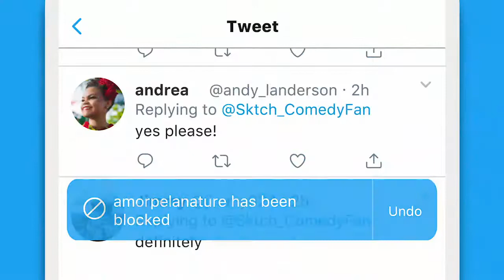How to block accounts on Twitter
Some important things to know about block:

Accounts you have blocked cannot follow you, and you cannot follow an account you have blocked.
Blocking an account you are currently following will cause you to unfollow that account (and them to unfollow you). If you decide to unblock that account, you will have to follow that account again.
Blocked accounts do not receive a notification alerting them that their account has been blocked. However, if a blocked account visits the profile of an account that has blocked them, they will see they have been blocked (unlike mute, which is invisible to muted accounts).
If you block an account and they choose to report your account, any of your Tweets that directly mention them will be available for them to view and attach during the reporting process.
You will not receive notifications from accounts you block, or accounts that you do not follow who mention you in conversations started by accounts that you block. You will, however, see notifications from accounts you follow when they mention you in a conversation started by an account you block. If you’d like to view all of your mentions, you can do so by searching your username.